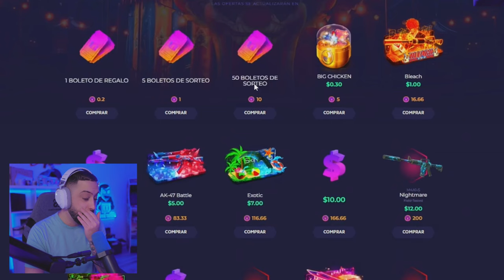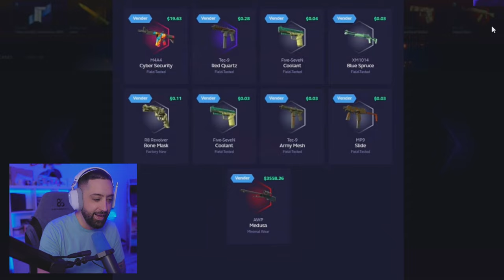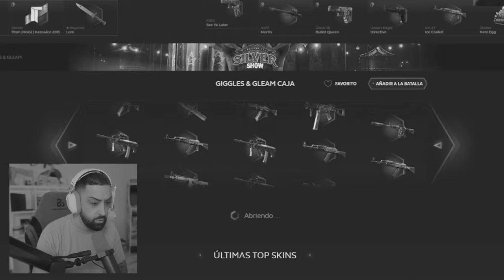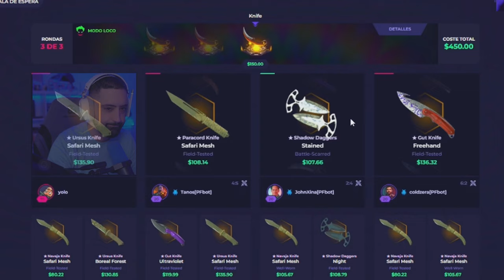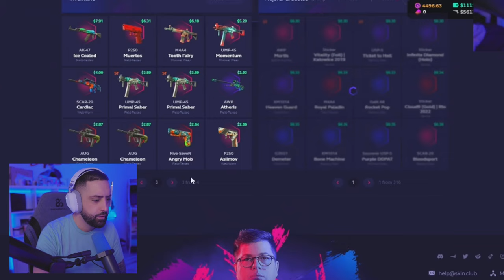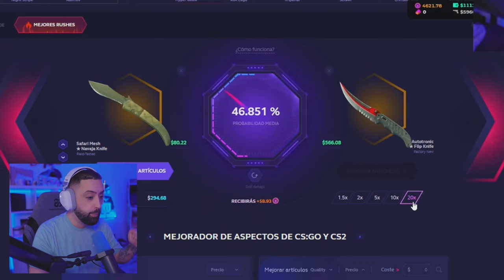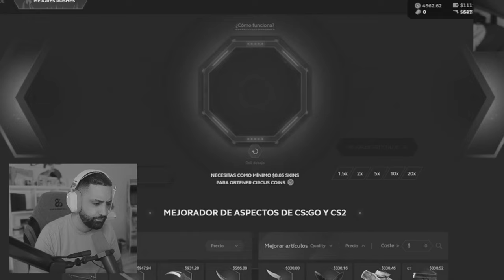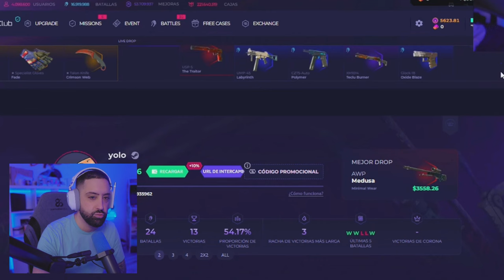Mi mayor PROFIT abriendo cajas en SKINCLUB...